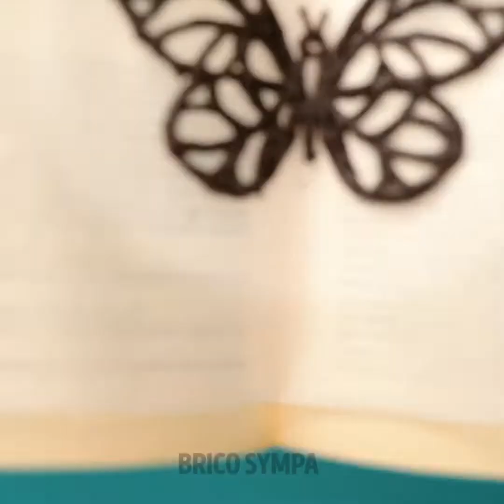DÉLICIEUSES IDÉES DE DESSERTS ET DE FRIANDISES AU CHOCOLAT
Horodatage :
00:04 Astuces avec du chocolat
00:40 Sucette avec des œufs en chocolat
01:27 Délicieuse boule de chocolat
06:47 Glace au chocolat